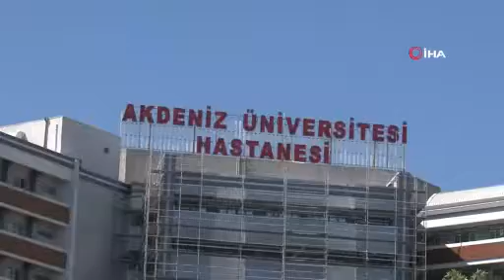Kadavradan rahim nakliyle anne olan Derya Sert, bebeğini kucağına alıp mutluluğunu paylaştı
Antalya’da 10 yıl önce dünyadaki ilk kadavradan rahim naklinin ardından geçtiğimiz 4 Haziran’da annelik sevinci yaşayan Derya Sert (32) bebeğiyle evinde geçirdiği anların görüntülerini paylaştı. Sert, “Allah isteyen herkese nasip etsin. Ne kadar şükretsek azdır” dedi.